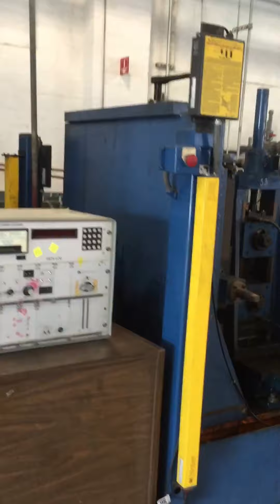4.5" (114mm) x .237" (6mm) Yoder Rafted Stainless Steel Tube Mill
4.5" (114mm) x .237" (6mm) Yoder Rafted Stainless Steel Tube Mill with Inline Bright Annealing, Our Stock Number 113024
Must see, Pristine Condition!